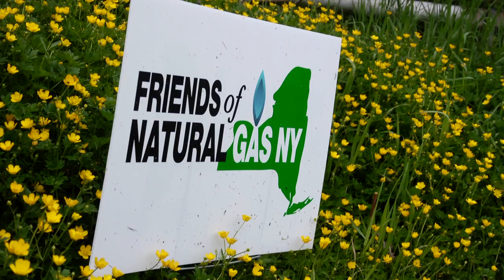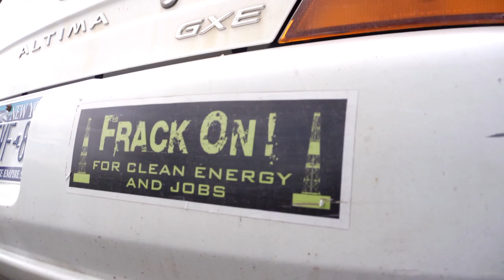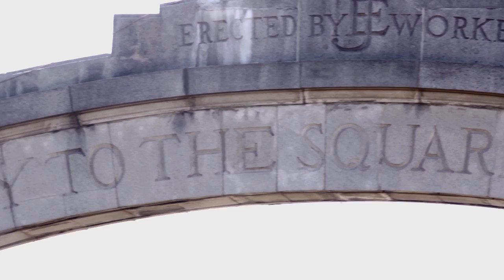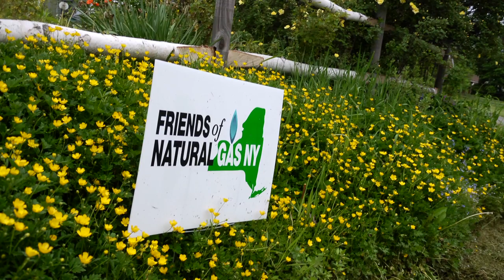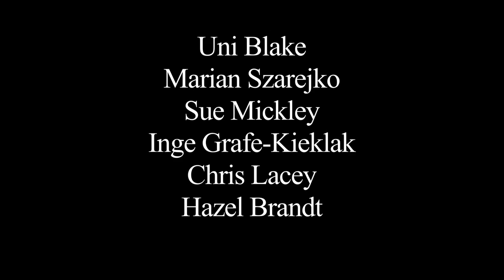Silent No More Final - Voices From the Women of the Shale